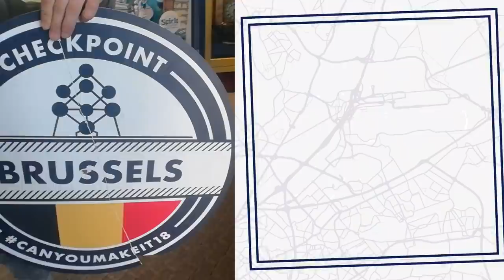Travel 7 Days Across Europe Using Only Red Bull as Currency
Red Bull Can You Make It is back for another year.

Can you travel across Europe in 7 days with Red Bull as your only currency?
No use of money, no personal or borrowed phones and devices. It's all given by the event organisers, and you and your team must complete all the challenges and get to the end to win. Are you ready for Red Bull Can You Make It 2020?